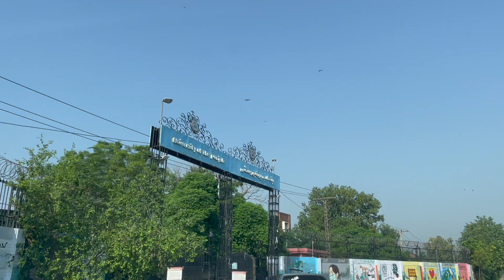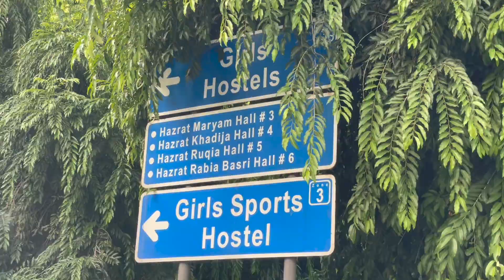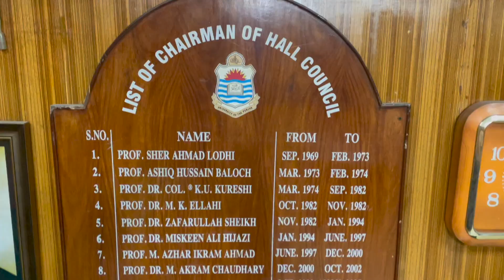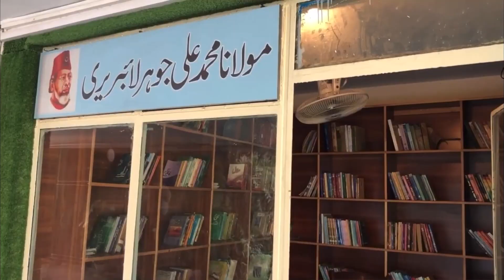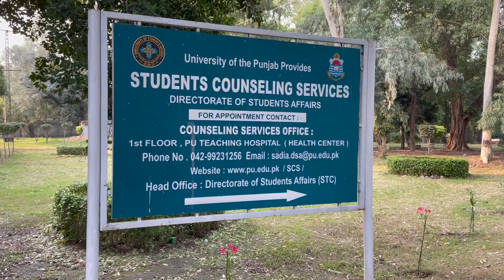PU Hall Council | Boys & Girls Hostels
Punjab University caters to students almost from all over Pakistan and foreign countries. The university provides hostel facilities for most of the out-stationed boys and girls. The Ph.D. students are mostly allocated independent rooms so that they may concentrate on their course and research work properly. There are a total of 28 hostels, out of which 16 are for boys and 12 for girls. Approximately 7000 students stay in these hostels.
In order to supervise hostels, there is a Chairman Hall Council who is overall responsible for the allocation of rooms in different hostels. The Chairman is usually a senior professor of the University. He is supported by a number of officers and officials to manage the allocation of hostels to the students and repair these from time to time. Each hostel is controlled by a Warden, a Superintendent, and an Assistant Superintendent who are faculty members of the University. Their residences are attached with the respective hostels to facilitate the students and to resolve any problems and issues as and when arise.